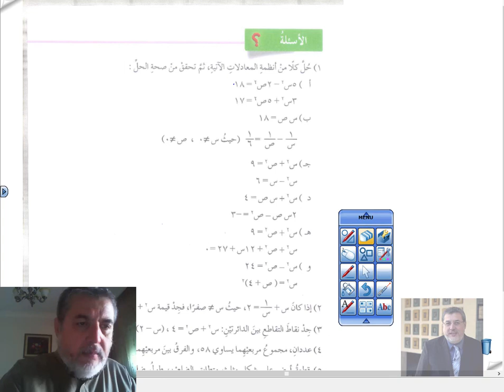الدرس الثالث حل نظام مكون من معادلتين تربيعيتين8